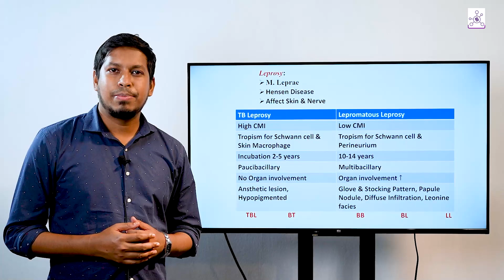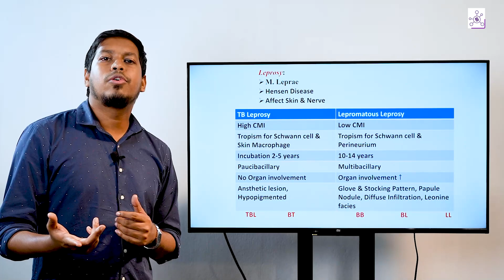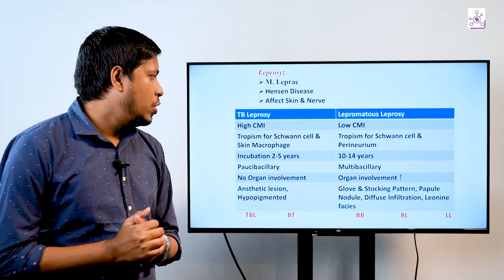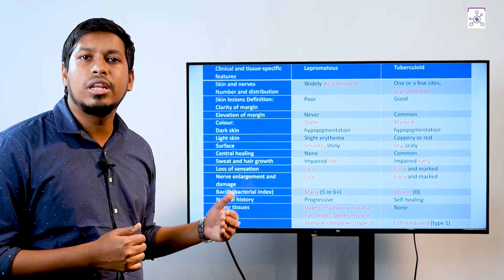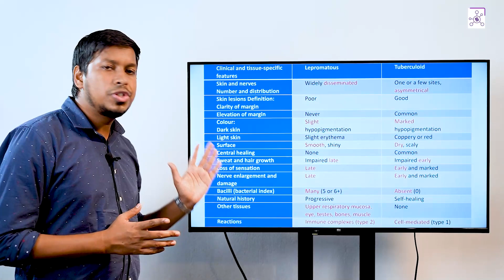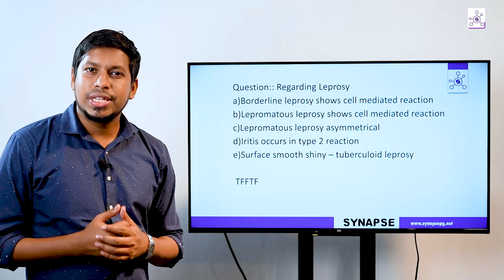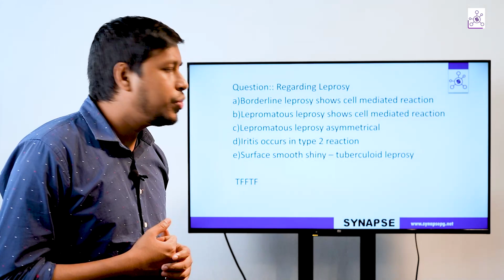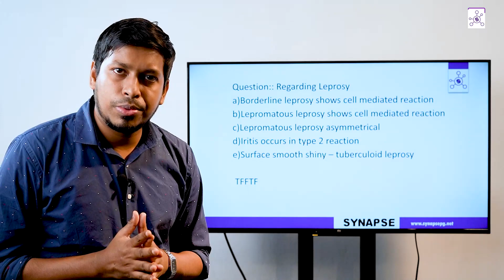Concept_Clearing_Session_by_Synaps Topic: Leprosy - Synapse Medical Academy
🔗 Office Address: 4A (1st Lift-3), Dilara Tower, Hatirpool, Dhaka (Near of Eastern Plaza 1205, Dhaka

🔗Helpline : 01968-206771